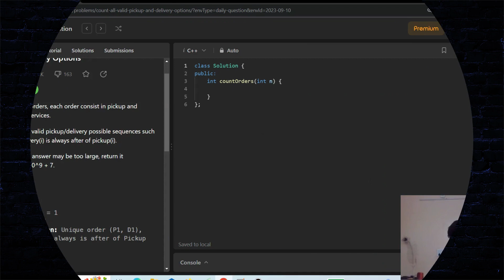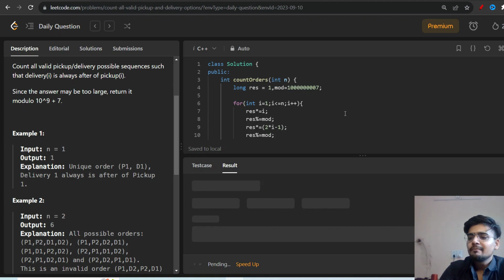LeetCode September Challenge - Day 10 | 1359. Count All Valid Pickup and Delivery Options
Welcome to Day 10 of the LeetCode September Challenge! In this video, we dive into problem 1359 - "Count All Valid Pickup and Delivery Options." This LeetCode challenge is a great way to improve your problem-solving skills and strengthen your coding abilities.

In this tutorial, we provide a detailed explanation of the problem statement, walk you through the thought process behind solving it, and demonstrate a Python solution. Whether you're a beginner looking to learn more about algorithms and data structures or an experienced programmer sharpening your skills, this video has something for everyone.

Here's what you can expect in this video:
- Problem statement breakdown.
- Approach and algorithm explanation.
- Python code walkthrough.
- Test cases and sample inputs/outputs.

Timestamps:
00:00 - Introduction
00:45 - Problem Statement
03:12 - Approach

If you have any questions or suggestions for future videos, please leave them in the comments below. Happy coding!